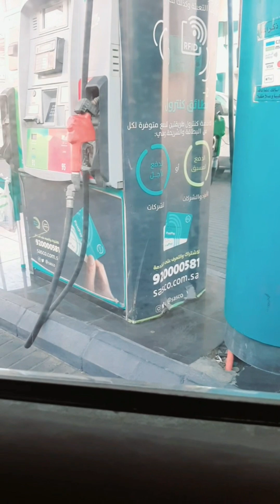my Fast Vlog Life in sudia Arab pardes ki Eid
Eid Al-Adha Day 2 in sudia Arab my Fast Vlog Life in sudia Arab pardes ki Eid vlog vlogs sudia ...
Eid Al-Adha Day 2